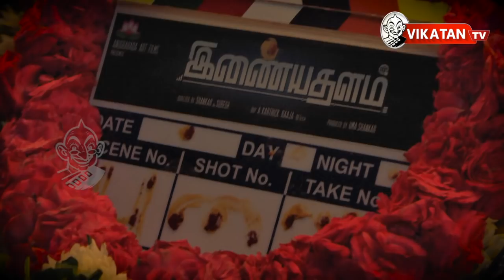"Innaiyathalam"What Kind Of Movie ? - Erode Mahesh